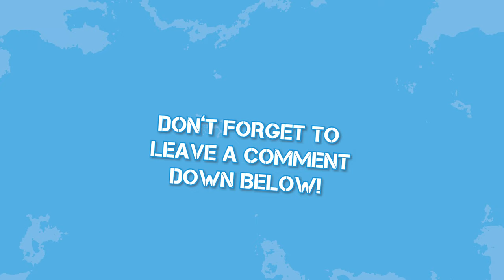All of the Kisses from Season 1 | Dance Academy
"A little bit of tongue!" says Kat as she's teaching Tara how to kiss. Tara has a kiss practice session with Sammy, meanwhile Abigail kisses a football player to make Sammy jealous.